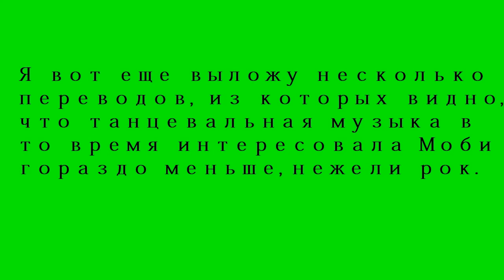MRVLG29 :: Moby + Joy Division = ?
Видео от 19 окт. 2014 г. специально для группы в VK.